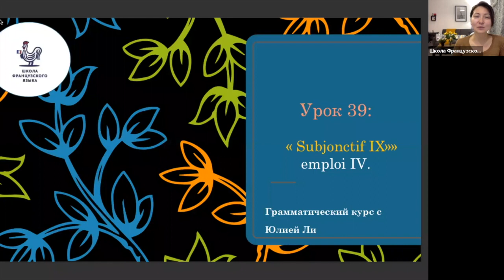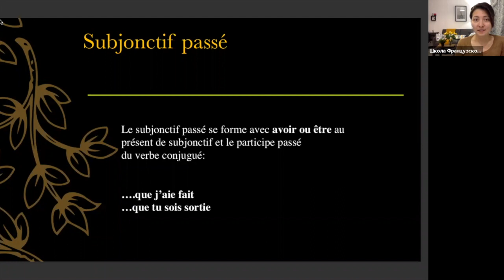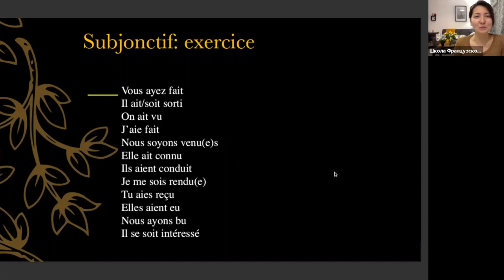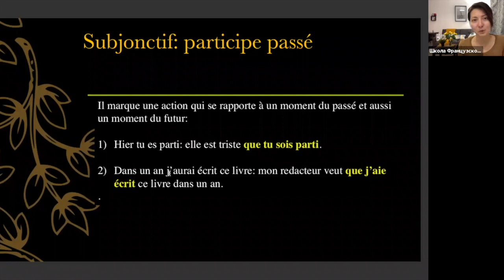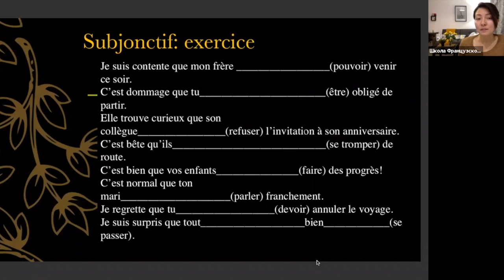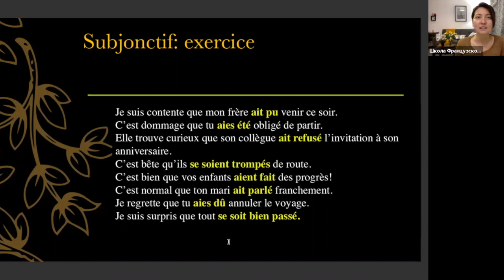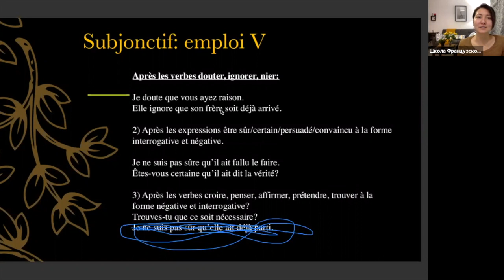39 урок. Subjonctif во французском языке (9 часть)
Это видео будет полезно тем, чей уровень не ниже В1.
Тем, чей уровень ниже, будет сложно.

В этом уроке мы продолжаем изучать тему "Subjonctif во французском языке", над которой будем работать постепенно.
Первые 5 частей посвящены образованию Subjonctif.

До встречи! 🙌